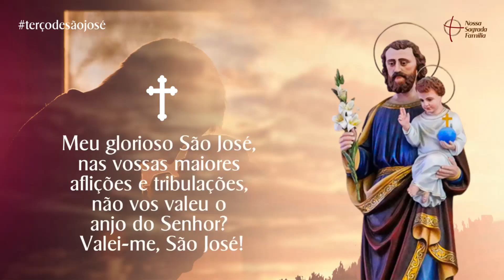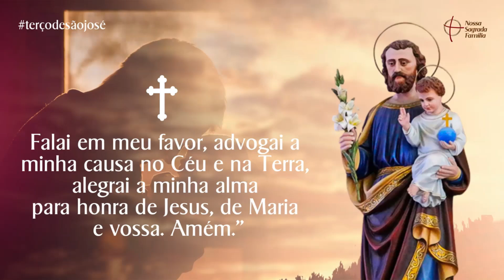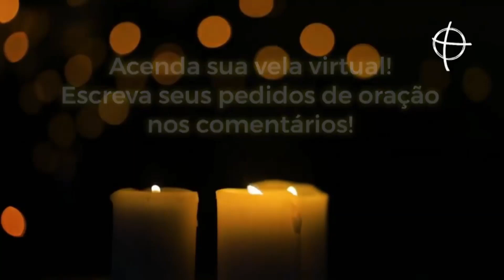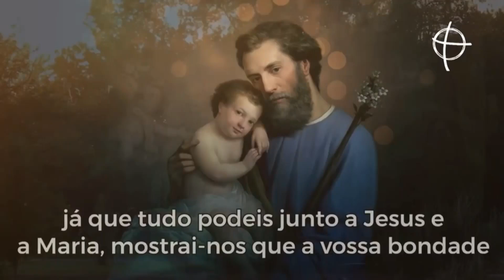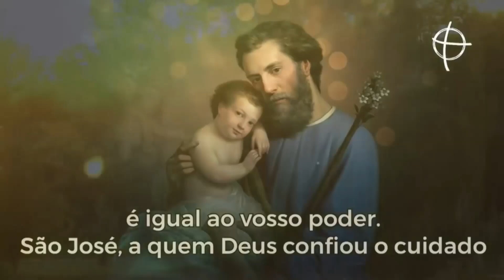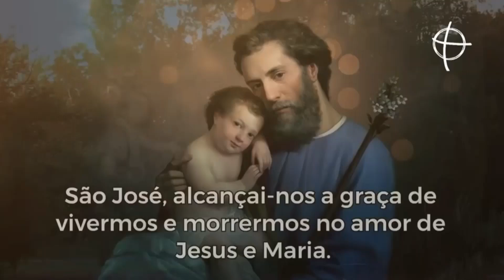Terço de São José Providenciai | Emprego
Vamos rezar pedindo a São José que providencie a graça de um emprego para quem necessita e preserve o emprego dos que trabalham. Escreva nos comentários por qual intenção deseja oferecer o Terço de hoje.